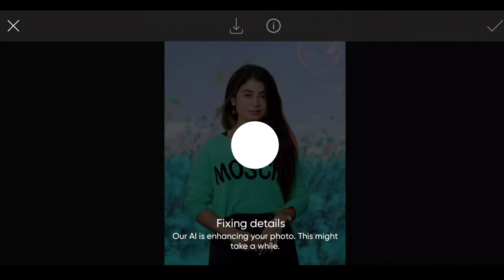PicsArt Photo Editing Part 115 | Ak Tech